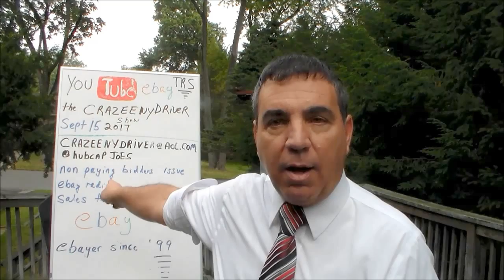eBay Talk - eBay Loophole Non Paying Bidders Can Open INR Cases